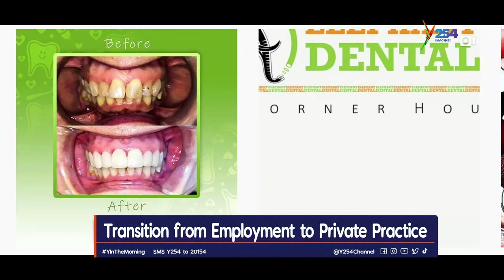Transition from Employment to Private Practice_ Dr. Martin Wachira, Dentist Elephant Dental Clinic 2